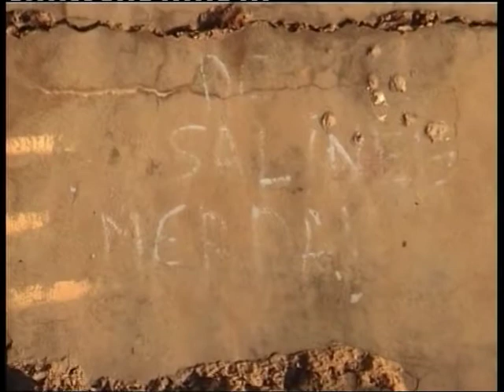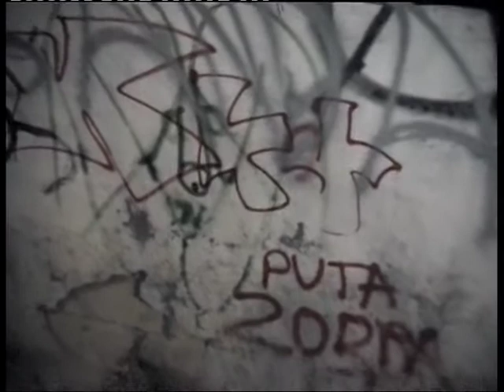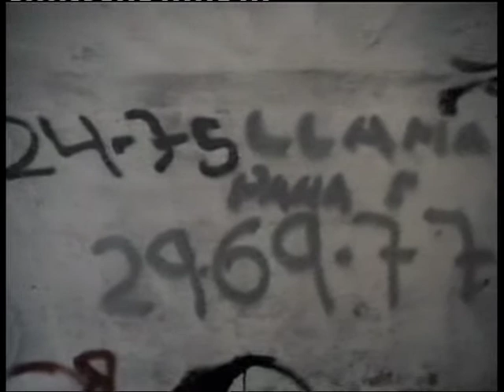Bunker del Coto 2007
Con motivo de las contiendas bélicas hispanas, se construyeron nidos de ametralladoras en el litoral , actualmente ocupado por turistas. Este bunker, al final de la playa de El Coto, aunque no fue utilizado por el ejército, si cumple otra misión, mas agradable por cierto.